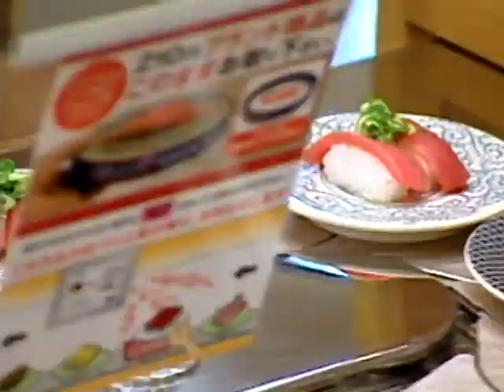Shocking Sushi Secrets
High school senior Kate Stoeckle and her father, Dr. Marc Stoeckle, discuss their freelance science project which revealed that some restaurants where serving sushi under false labels.